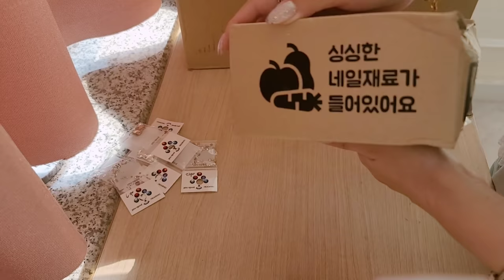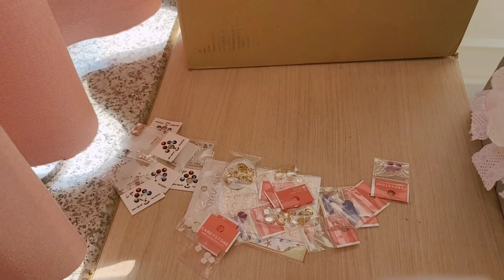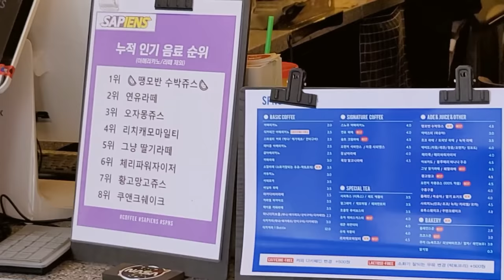nail vlog | 네일샵원장브이로그 (생일맞이 루이비통 가방, 젤네일 기초템 소개, 네일재료 택배 언박싱, 더운여름 보내는 중🍉)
안녕하세요!
이번엔 좀 빨리 온거같아요🤗

그럼 재미있게 봐주시고
2만명 감사합니다❤🥰

샵정보
부천 7호선 상동역 슈블링네일
2인샵 젤네일전문